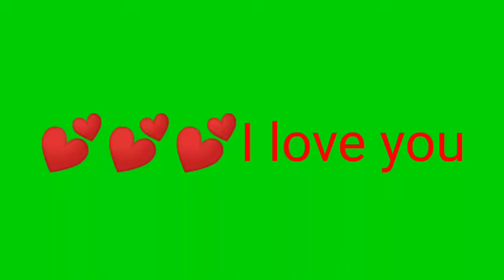Ftu cricket photo Hindi video